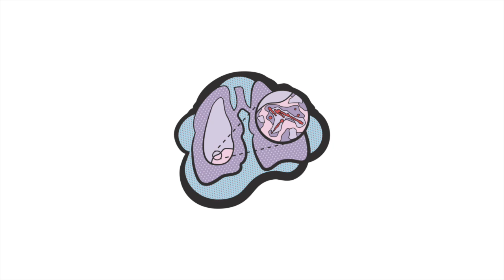Greenman v Yuba Power Products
The infamous product liability case explained by NYU Law Professor of Civil Litigation Mark Geistfeld.